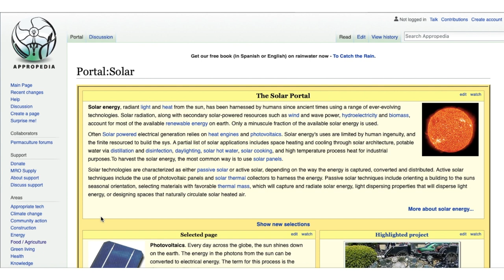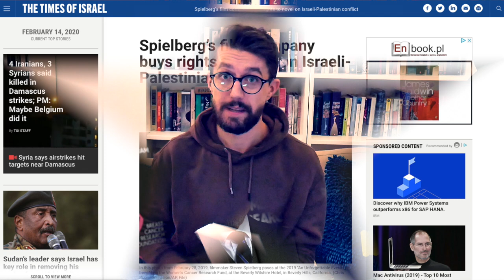The Lit Talk | January 2020 Wrap Up & February Plans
Hi Guys, it's Kamil here, welcome to The Lit Talk, a casual segment on my channel where I talk about what I read, am reading and planning on reading next. At the end of this video, I'll talk about how I was handling my New Year's Reading Resolution in January and I'll wrap it up talking about my plans for February

To Catch The Rain, Inspiring stories of communities coming together to harvest their own rain and how you can do it too by Lonny Grafman